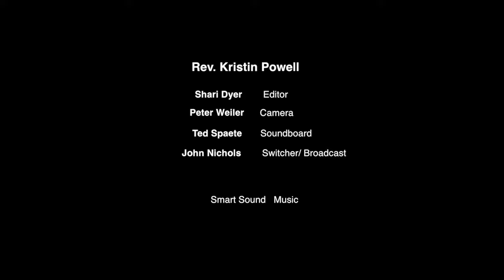June 30, 2019 - Claiming Truth